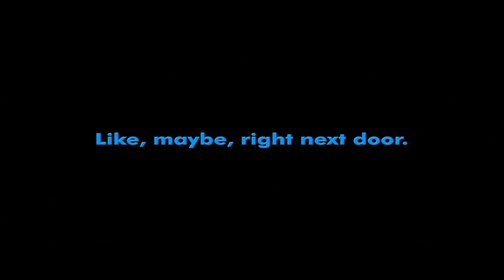Monsters, Inc. (2001) - Theatrical Trailer #2 (4K)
This NOSTALGIC video is for adults who wish to remember and relive something from their past.

In honor of the film's 20th Anniversary, last year (11/2).

I like how when the film was released, it also used "Harry Potter" as a reference in this trailer.

"In Monstropolis, best friends Sulley (John Goodman) and Mike (Billy Crystal) are the top scarers working at the Monsters, Inc. However, their lives are hugely disrupted when a human girl enters their world."

Rated: G/US - G/CAN

This trailer is from "Monsters, Inc." (2001) DVD released in 2002.